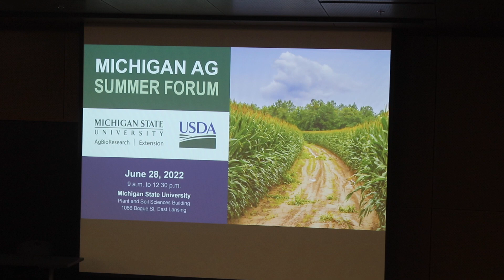Michigan soybean market outlook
Angie Setzer, Partner and Co-founder at Consus, says having in-state soybean processing is making a difference for the Michigan soybean crop. Setzer made her comments doing the first USDA Michigan Ag Summer Forum, held June 28, at Michigan State University.